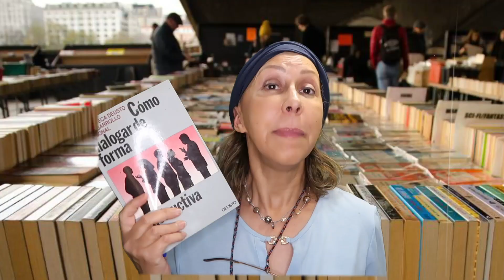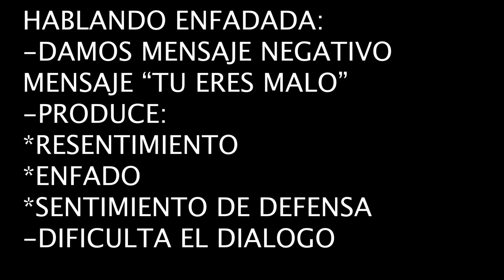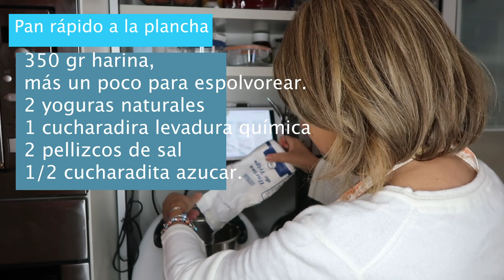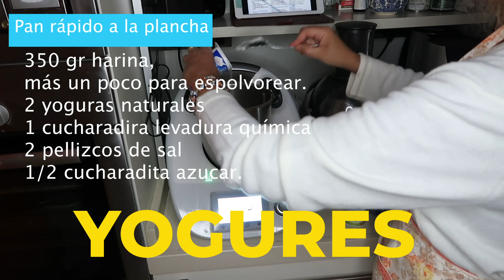Como ser madre de adolescentes (para torpes, algunos sacan de las casillas). Un dia de mayo 2020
MUJER, 53 años, superando dos veces cancer de mama, mastectomia y acoso laboral. ¿Y qué más?